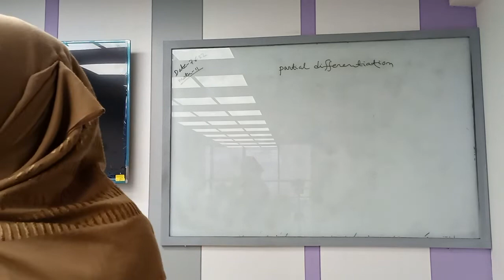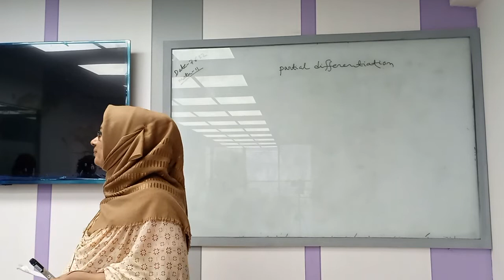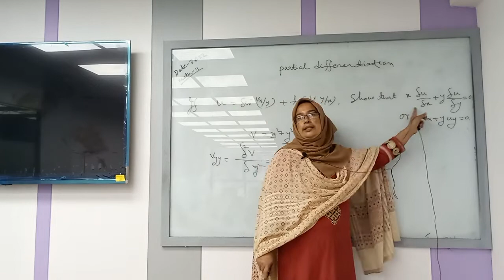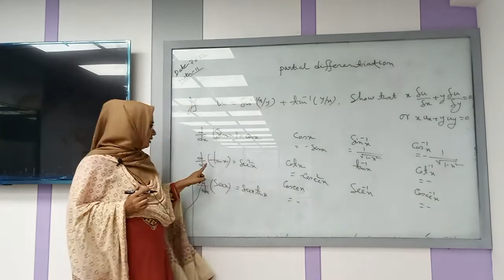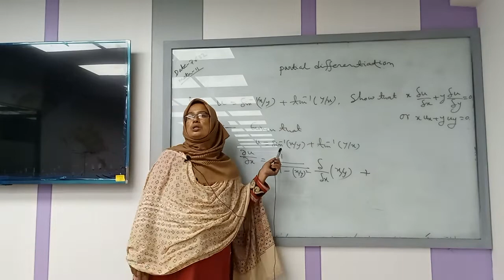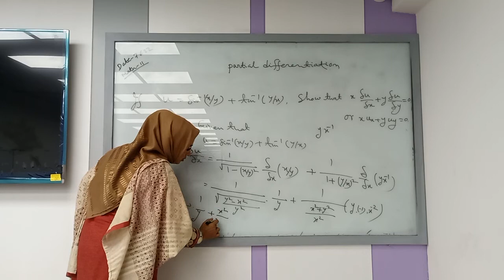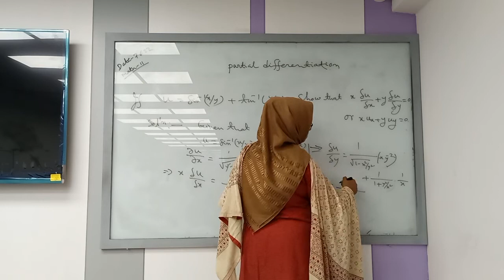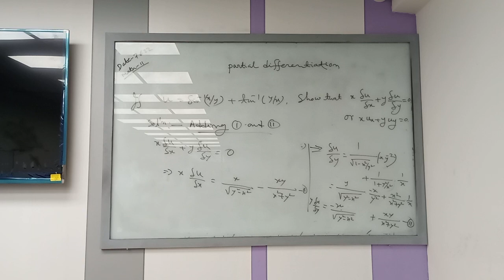Diff.Integral Calculus & Co-ordinate Geometry | NS | Dr.Rowsanara Akhter | University of Scholars